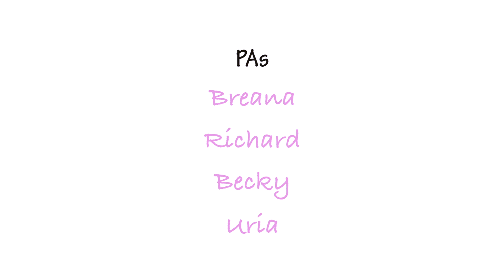[KPOP IN PUBLIC CHALLENGE NYC] miss A - Only You(다른 남자 말고 너) Dance Cover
We're back with another collab - this time with Jeanyeo! We hope you enjoy this throwback song ^^ Check out Jeanyeo YouTube channel below!

We're a group of friends from NYC who love to dance and make videos together, and wanted to share that love with you guys. We promote diversity and inclusivity because to us, that is the most important thing.